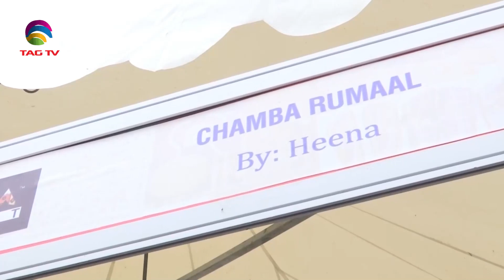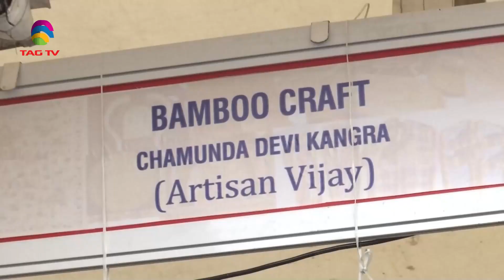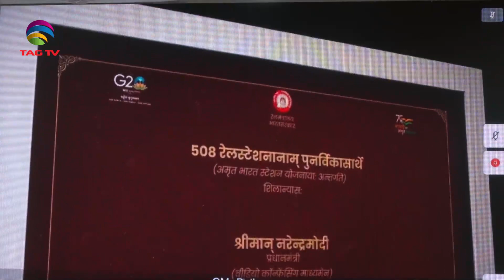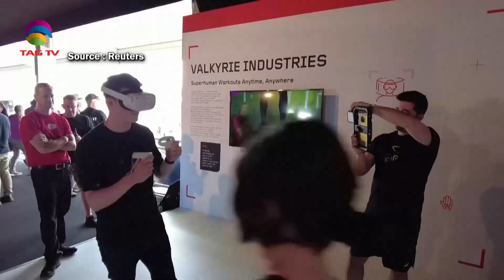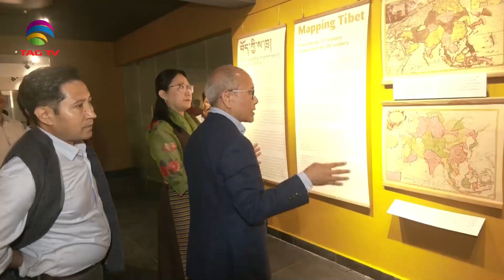'My India' Show featuring India's Mosaic @TAG TV Saturday Special Magazine Show - August 26,2023